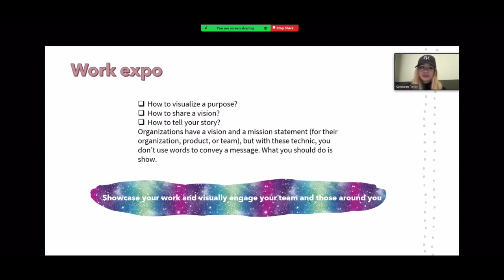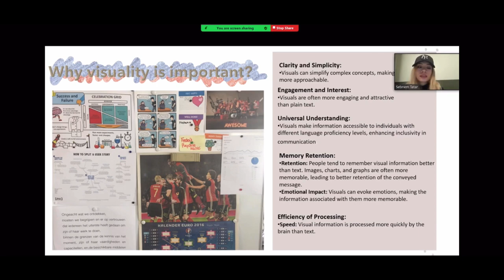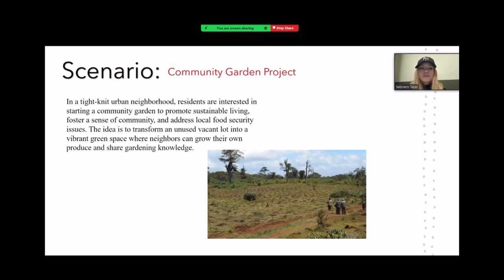162- Management 3.0 Practice - Work Expo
162- Management 3.0 Practice - Work Expo